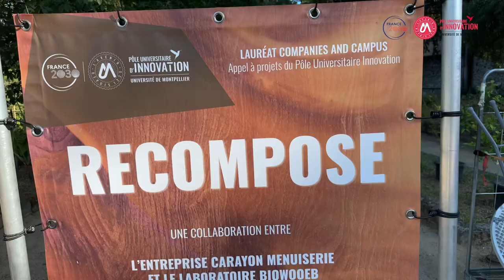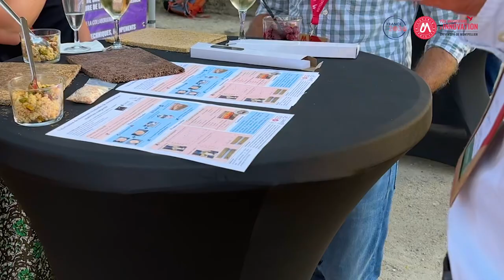Afterwork de l'innovation 2024 : des femmes et des hommes en action !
Événement incontournable depuis 2019, le Pôle Universitaire d'Innovation a réunit le 8 juillet 2024, 300 participants, issus de la recherche universitaire, du monde socio-économique et de l'innovation de Montpellier pour la 5ᵉ édition de "l'Afterwork de l'Innovation".

Au programme de cette soirée d’échanges : réflexions autour de la thématique "L'innovation en Occitanie : quelle stratégie à Montpellier ? Des femmes et des hommes en action", remise des "Prix de l'Innovation 2024", et conférences.

Entrepreneurs, chercheurs, doctorants, experts de l'innovation ainsi que des élus, étaient au rendez-vous pour cet événement majeur de l'innovation à Montpellier !

▪ Visionnez l'intégralité des tables rondes sur "L'innovation en Occitanie : quelle stratégie à Montpellier ? Des femmes et des hommes en action"